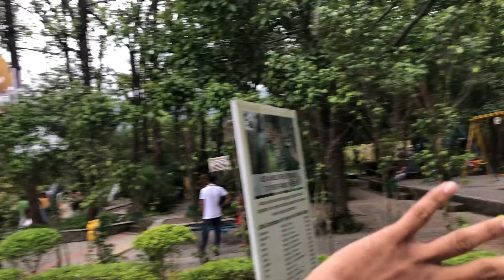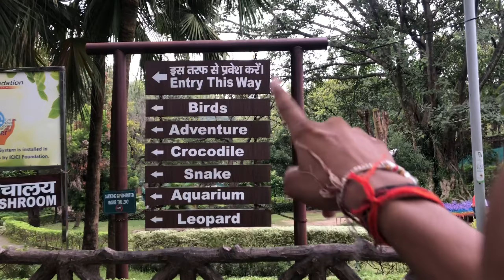Dehradun zoo || Zoo aaye aur Zoo me Animals hi nahi🙂🤌 || Is it woth it? || Full information of it 🙂🫶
Dehradun zoo, Malsi Deer Park is an average place to visit because when we had visited there, there were no animals in the zoo but if u want to  visit there of course you can visit there but pay only 30 ruppes for the ticket 🥲🤌

Zoo Timing :- 9:00 AM to 5:00 PM
Address:- Zoo, Malsi Deer Park, Dehradun
Uttrakhand 248009

The information provided by the speakers is for general awareness and knowledge purpose only.